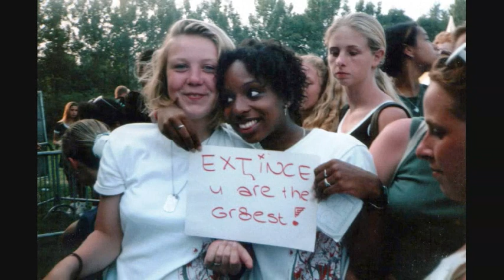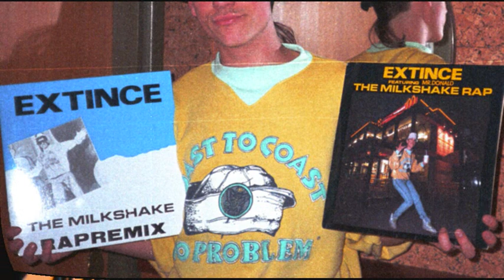Extince - Doe Maar Mee (foto slide show) 📸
RIP Henny Vrienten ✨

Vandaag is het precies 10 jaar geleden dat het laatste album van de legendarische popgroep Doe Maar uitkwam met daarop de niet misteverstane bijdrage van Extince

Speciaal voor deze gelegenheid hebben we een foto-slideshow geupload. Enjoy!  :-)

Wij danken jullie voor de trouwe en jarenlange support van Hip-Hop NL 🙏❤️

Credits & Info

Opname & Mix: Bullet Sound Studio's, Nederhorst Den Berg 2012
Beats: Y'skid / Raps: Extince
Arrangementen: Extince en Y'skid
Engineering & Co-arrangements: Skiggy Rapz
Release: Doe Maar - Limmen Tapes (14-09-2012)
Copyrights & Publishing: Doe Maar, Top-Notch / Universal
Foto Slideshow: Spraakwater 25
Speciale Dank aan: Skiggy Rapz